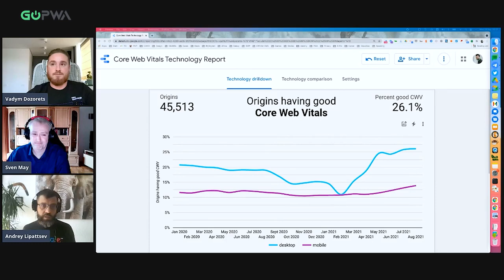PWA Development: A Waste of Money or the Future? | Sven May | Andrey Lipatsev | Vadym Dozorets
Is PWA right for your business? Won’t it turn out to be a waste of resources? Why should I invest in PWA development if many eCommerce companies haven’t done it yet?

Do you share the same doubts about PWA? I bet you do.

Don’t worry, you're not alone. Watch the discussion to uncover the truth about combining PWA and eCommerce.

Andrey and Sven from Google and Vadym from GoMage discussed why big companies have already adopted the technology and whether other eCommerce businesses should follow suit. You will learn the answers to the most pressing questions.

A few words about speakers:

Sven May is a Senior Web Ecosystem Consultant at Google. Sven provides technical insights on modern web tech.  He has all the angles of PWA, AMP, Core Web Vitals and the Privacy SandBox covered. Sven knows progressive web applications inside and out.

Andrey Lipatsev is a Strategic Partner Manager & EMEA CMS Partnership lead at Google. He's passionate about the open Web, serious about partnerships, and occasionally dreaming about Mars.

Vadym Dozorets is a Chief Operating Officer at GoMage. He has hands-on experience with Magento and eCommerce and knows how to deliver high-performance websites to clients.

⏰Timestamps⏰
00:00 Intro
03:00 Fear #1: Only big brands adopt PWA
07:55 Fear #2: Raw and new technology
14:18 Fear #3: Mobile-friendliness without PWA
20:16 Fear #4: PWA has longer Time to Market
24:15 Fear #5: No reviews on PWA
31:20 Fear #6: Will PWA match new ranking factors?
36:20 Fear #7: PWA websites don't pass the CWVs
41:32 Fear #8: Not sure how offline mode works
43:42 Fear #9: Should deal with Google, not current CMS
46:17 Fear #10: PWAs can't be added to Google Play and App Store

Have questions?